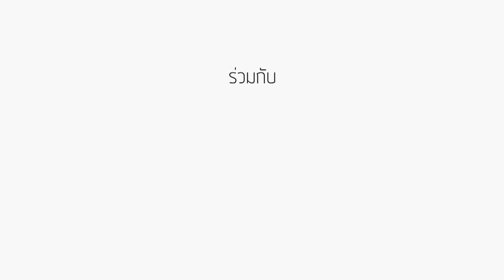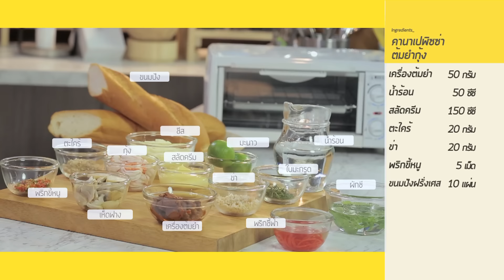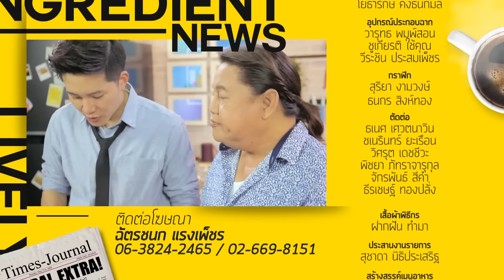ข่าวคลุกข้าว - คานาเปพิซซ่าต้มยำกุ้ง [EP.137] วันที่ 12 มกราคม 2560